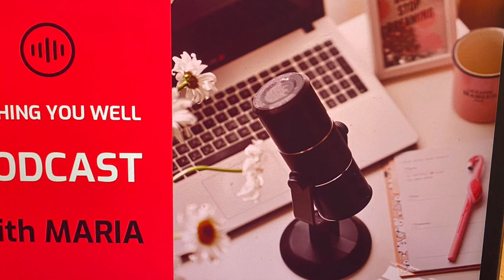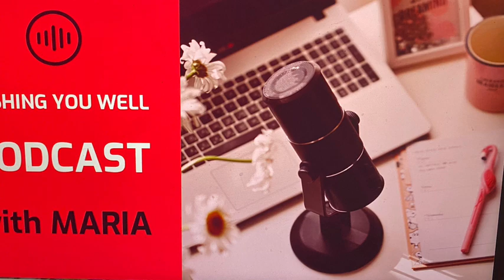Podcast - "When the Dog Bites, When the Bee Stings"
Join me as we discuss health, wellness and lifestyle inspiration. Today we are going to discuss the strategies for finding comfort and solace during challenging times.

For support and more inspiration, go to my or join me for daily Qi Gong classes live on Zoom

Find my "Wishing You Well" podcast on Spotify and Apple Podcasts.